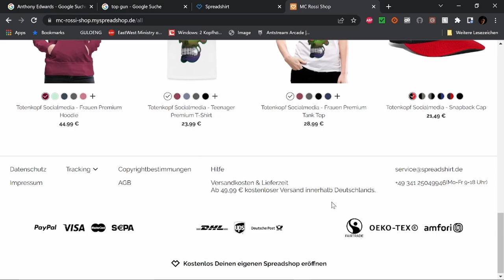Best of Twitch November W 3 V 4